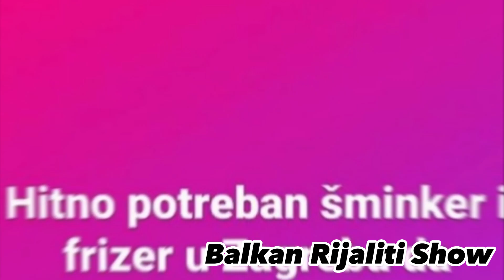DRAMA U ZAGREBU! Miljana Kulić pred nastup molila za PO*OC!